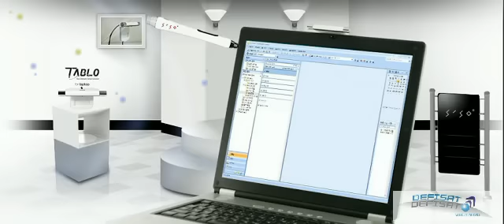TABLO FOR LAPTOP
Tablo for laptop (model : TL-01 Series) is an innovative pen input device performing a full tablet function with simple installation. Tablo supports perfect tablet compatibility with Microsoft Windows XP and Vista and provides the finest handwriting, drawing, sketching and illustration with simple touch. This excellent pen mouse allows to maximize its convenience while using following software; Microsoft Windows Live messenger, Microsoft Office, Outlook, Journal Note, and Sticky Note and Adobe Photoshop, Illustrator, PDF, and many more programs where mouse is normally used. Create and personalize your documents with your own style!

Tablo Advantage
▪ Easily transform normal laptop to powerful tablet PC
▪ Direct input on screen or on the air like Nintendo Wii with emotional handwriting (2D & 3D)
▪ Large coverage of laptop screen size up to 15.4??
▪ Perfect brush effect by speed pressure technology
▪ Plug & play on Microsoft Windows Vista & Office 2007
▪ Perfect tablet compatibility with Microsoft Windows XP by provided TABLO annotator software
▪ Convergence of Digital & Ink Pen
▪ Ultra portable tablet system
▪ Sleek & modern design

Tablo Supported Software
▪ Microsoft Office (Word, PowerPoint, Excel, Outlook)
▪ Microsoft Windows Live Messenger
▪ Microsoft Sticky Note
▪ Microsoft Journal Note
▪ Microsoft Ink Desktop
▪ Microsoft Capture Tool
▪ Microsoft Paint
▪ Microsoft OneNote
▪ Adobe PDF
▪ Adobe Photoshop
▪ Adobe Illustrator
▪ Tablo Office Annotator for XP, Vista Home Basic
▪ Tablo Ink Desktop for XP, Vista Home Basic
▪ User applications using Microsoft Ink Library and playing games